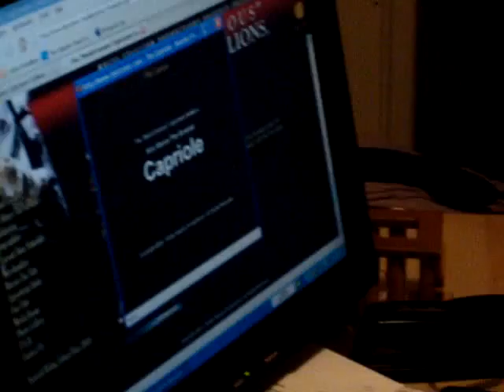Genesis Horses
Horses